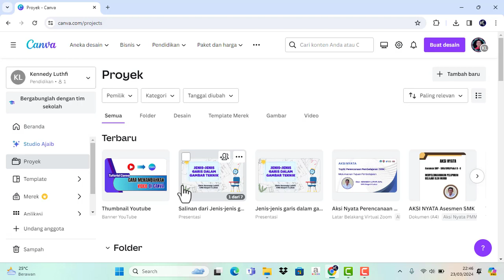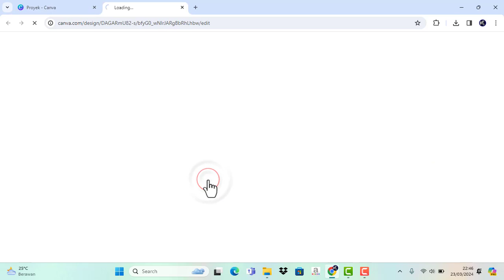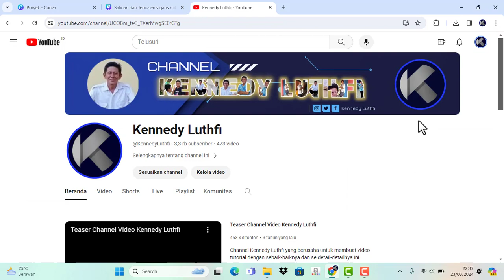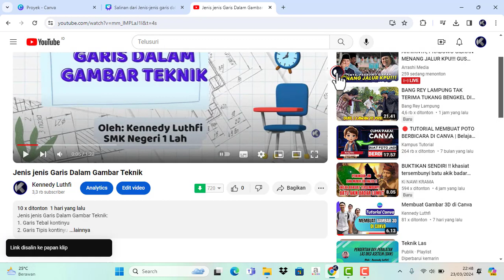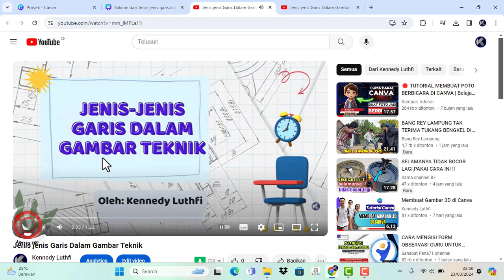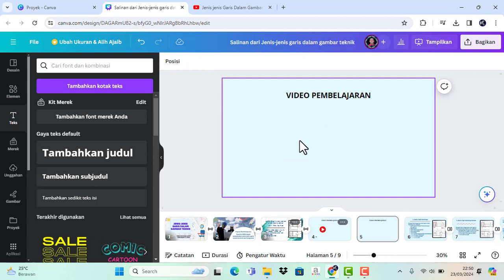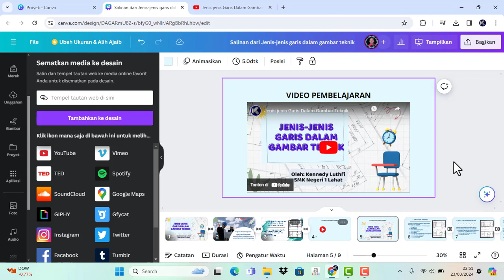Cara Menambahkan Video di Canva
Di canva banyak sekali inovasi yang bisa dibuat. Satu diantaranya adalah menyisipkan video dari youtube ke proyek yang kita buat.